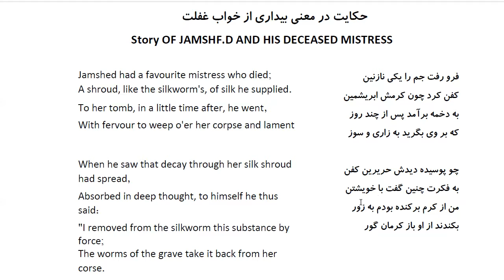Bustan: In Farsi with English Translation-Part 219: حکایت در معنی بیداری از خواب غفلت